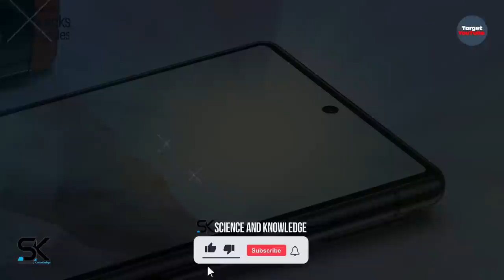Google Pixel 6 Pro (2021) Trailer and Introduction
Introducing the first OS Android 12 mobile phone Google Pixel 6 Pro 5G 2021 official trailer and introduction video. ◄ Coming in the video, Google Pixel 6 Pro new stunning design, phone specifications, smartphone characteristics, camera configurations, specs, battery capacity, operating system, and much more. The first smartphone with the final Android 12 in all its glory. Large and high-quality Google Pixel 6 Pro renders from a trusted source. Thanks!

SAK - SAK99